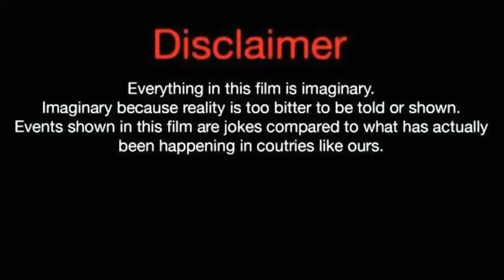Son Woo Hyun (To My Star) Lifestyle,Biography,Net Worth, Facts,Age,GF,& More |Crazy Biography